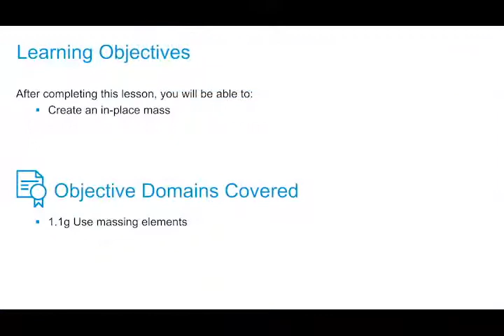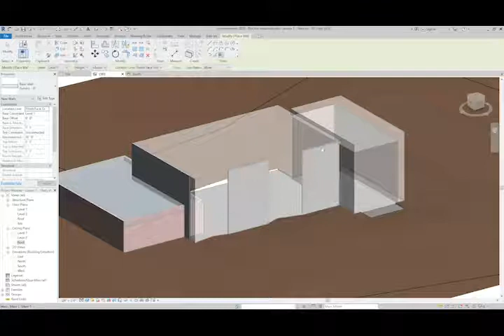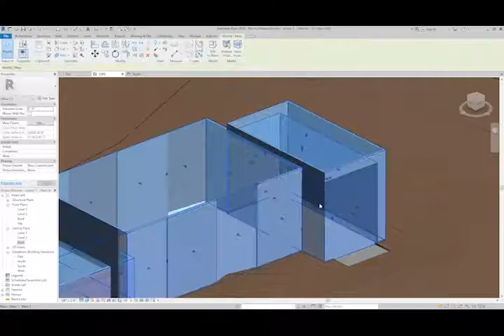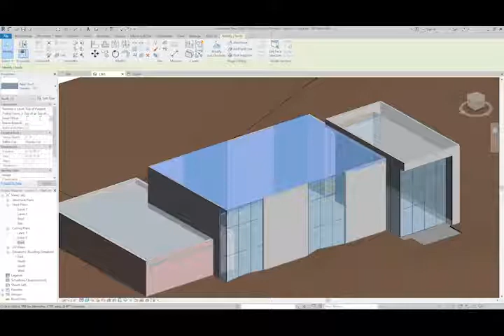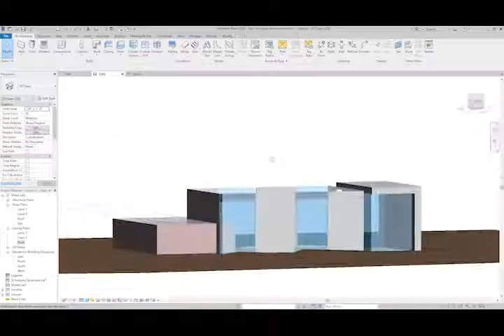Cert Prep for Prof. Revit for Architectural Design Lesson1: Create building using massing tool Part2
After completing this lesson, you'll be able to:

Create an in-place mass

Objective Domains Covered:

1.1g Use massing elements

Prove to potential employers that you’re up to the task by becoming an Autodesk Certified Professional. This online course from Autodesk prepares you by offering an overview of skills that match what is covered in the Autodesk Certified Professional: Revit for Architectural Design exam. The video lessons are structured to match the exam’s objective domains and follow the typical workflow and features of the Autodesk® Revit® Architecture software, including sections on modeling and materials, families, documentation, views, and Revit project management. In the course, you'll review advanced modeling architectural topics and work with walls, floors, roofs, ceilings, stairs, columns, and rooms. You'll also gain an understanding of exam topics such as family categories and types, phases and design options, schedules, and worksharing. Brush up on selection sets, detail components, color schemes, levels and grids, and much more.

After taking this course, you'll be able to:

Work with architectural and site elements, element materials, selection sets, and rooms and areas.

Create and manage views and annotations, work with families, and develop schedules.

Use workflows and processes such as worksharing, exporting and printing, and project maintenance and management.

Demonstrate the skills and knowledge required for taking the Autodesk Certified Professional: Revit for Architectural Design exam.